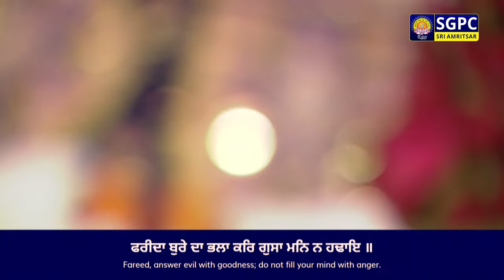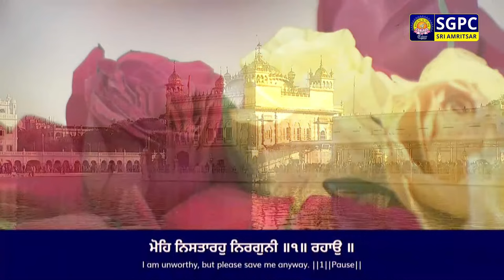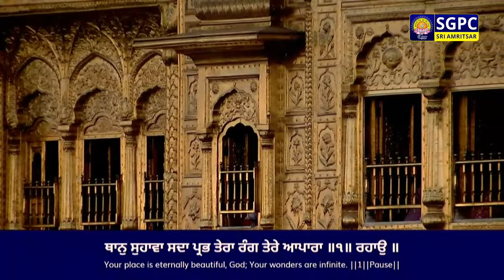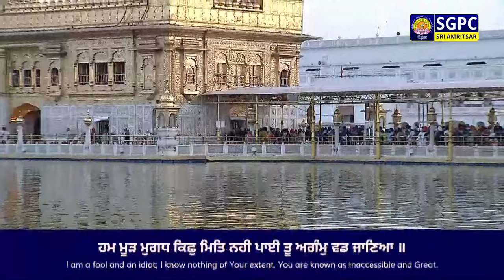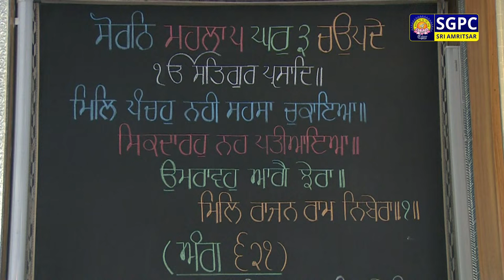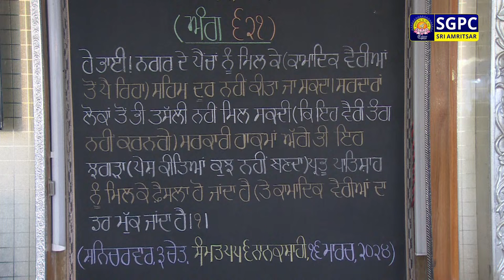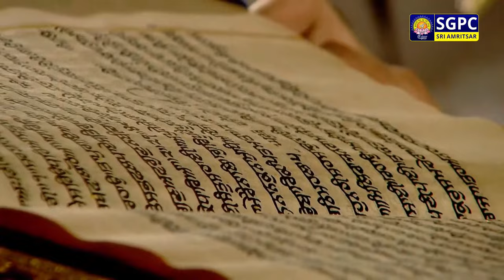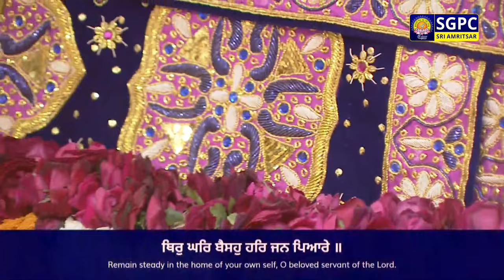Official SGPC LIVE | Gurbani Kirtan | Sachkhand Sri Harmandir Sahib, Sri Amritsar | 16.03.2024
ਗੁਰਬਾਣੀ ਕੀਰਤਨ, ਸੱਚਖੰਡ ਸ੍ਰੀ ਹਰਿਮੰਦਰ ਸਾਹਿਬ, ਸ੍ਰੀ ਅੰਮ੍ਰਿਤਸਰ | ਸੰਧਿਆ ਵੇਲਾ | ੩ ਚੇਤ ਸੰਮਤ ੫੫੬ ਨਾਨਕਸ਼ਾਹੀ, ਸ਼ਨਿੱਚਰਵਾਰ | ੧੬ ਮਾਰਚ, ੨੦੨੪

Official SGPC LIVE | Gurbani Kirtan | Sachkhand Sri Harmandir Sahib, Sri Amritsar | EVENING | Chayt 3 Samvat  Nanakshahi, Saturday, March 16, 2024

SGPC Channel
Live Hukamnama
Hazuri Raagi